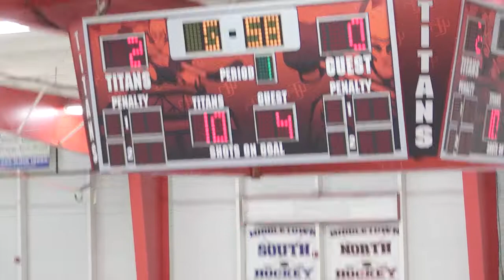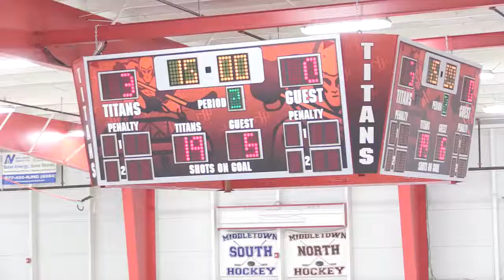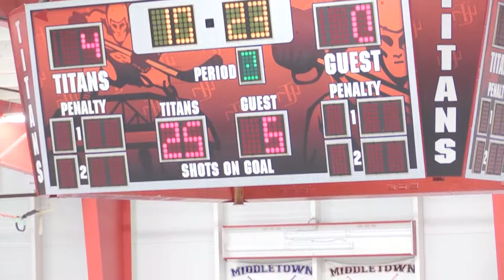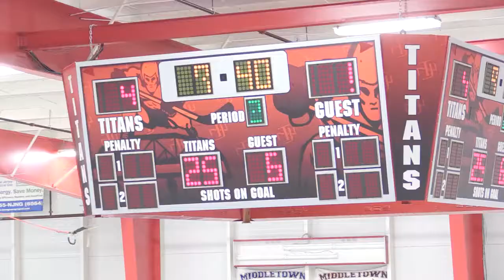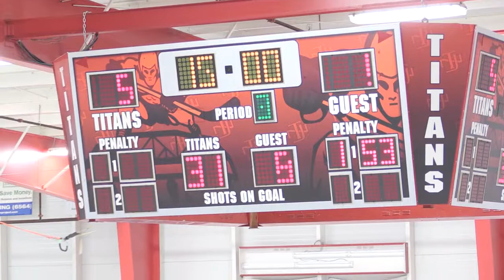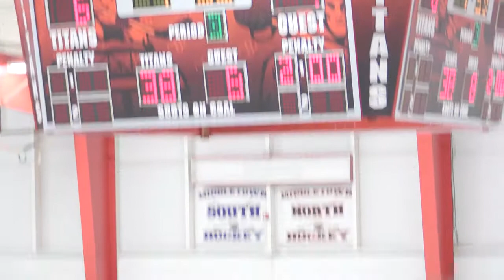South vs Howell Dec 21, 2017